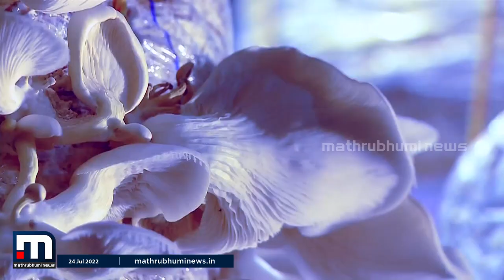കൂണുകളുടെ ഔഷധഗുണങ്ങള്‍ അറിയാം- ആരോഗ്യപ്പച്ച | Mushroom | Arogyapacha | Mathrubhumi News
ഹരിതകമില്ലാത്ത കൂണുകൾ ഔഷധ​ഗുണങ്ങളിൽ മുൻപന്തിയിലാണ്. അറിയാം കൂണിന്റെ ​ഗുണങ്ങൾ ആരോ​ഗ്യപ്പച്ചയിലൂടെ.

Happy viewing!